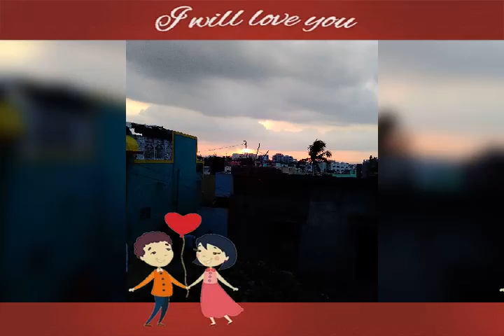October 30, 2020